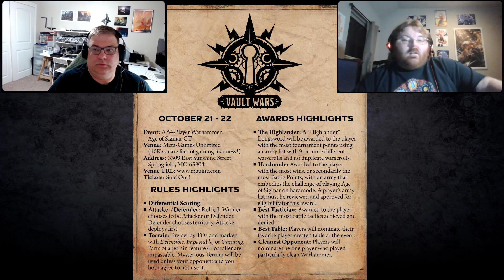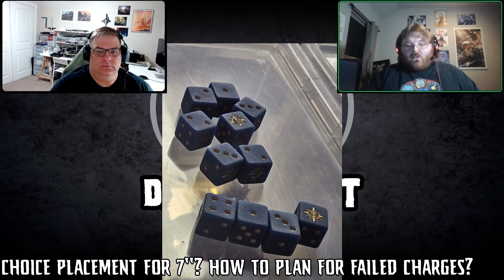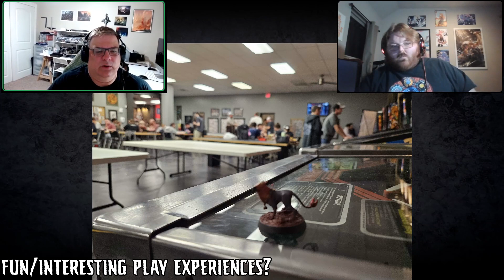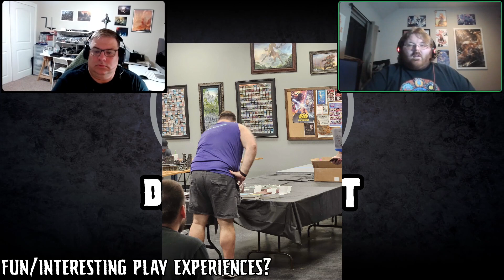Vault Wars GT Recap! - 54 Player Age of Sigmar GT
Join us as Jeff and Joe give us a recap of the Vault Wars GT. We also tackle hard hitting topics like using dice from another army, which nut is best, and how to include new/introverted players in the hobby.